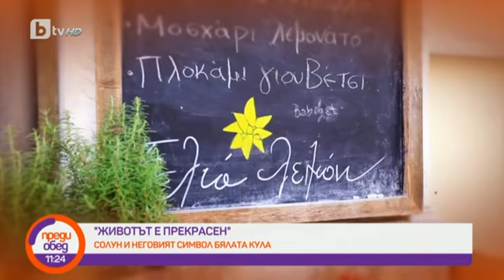Преди обед: Животът е прекрасен с Лео Бианки:Какви са изкушенията в една традиционна гръцка таверна?